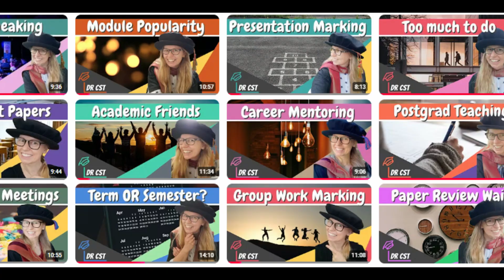Dr CST | Academia Unlocked | University Life (#2025)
Hi, I'm Dr. CST, also known as Caroline! Welcome to Academia Unlocked 🎓 Here, I dive into the world of academia, sharing insights, research strategies, teaching tips, and the tools you need to unlock your full potential. Specialising in applied nuclear physics, and with a passion for using AI to solve complex problems, I’m committed to making university life both accessible and enjoyable. Whether you're looking to advance your academic career or simply enjoy an engaging scholarly discussion, I’m here to help—with a mix of expertise, humor, and adventure. Find more at drcst.com and welcome to our academic space on YouTube 😀 *I post new videos every fortnight on a Monday at 10am GMT.*